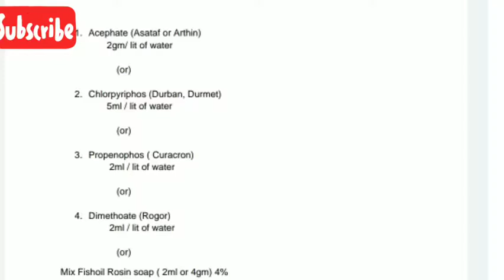Papaya mealybugs management పప్పాయ లో పిండినల్లి యాజమాన్యం